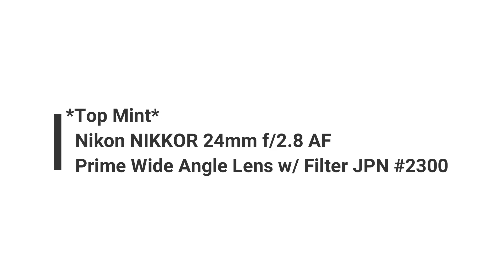Recommended film camera collection Nikon NIKKOR 24mm f/2.8 AF Prime Wide Angle Lens w/ Filter Japan